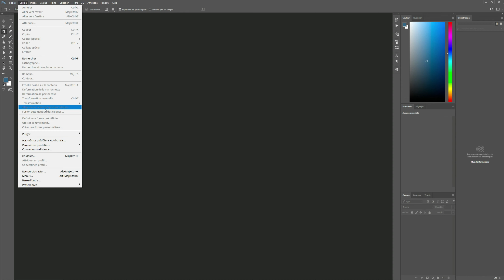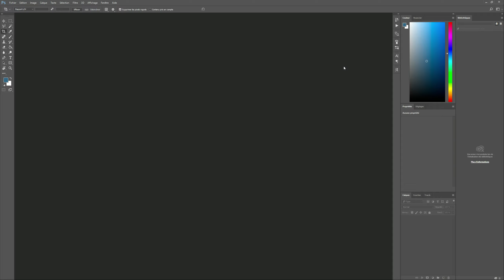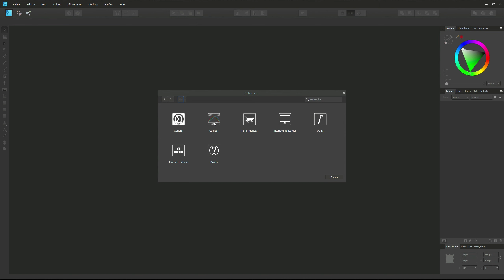Paramétrer Photoshop et Affinity Designer pour la sublimation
Je vous explique comment vous devez paramétrer Photoshop ou Affinity Designer pour la sublimation et ainsi importer une image dans le logiciel au bon format de couleur